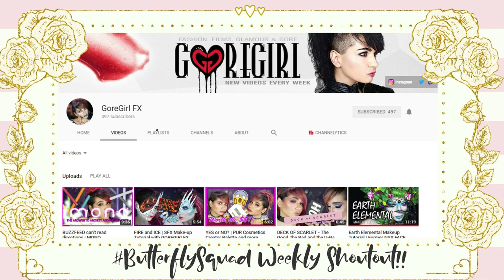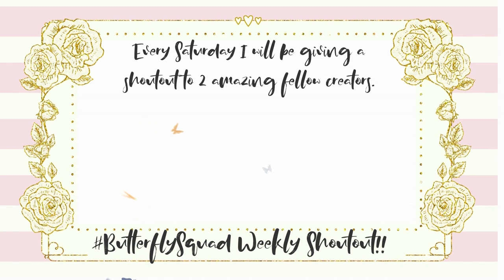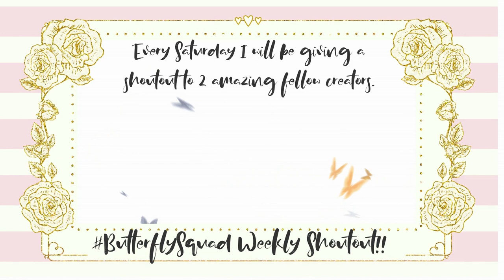ButterflySquad Weekly Shoutout | GoreGirl FX & Nature Bound!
Do you think these should be longer? or is the length okay?

Want to get a shout out?

Socialize and get to know me. Let's chat on Youtube, Twitter, Instagram.
Be just an awesome person! Upload content you love and enjoy. If I love it and enjoy your content too I'll give you a shout out!

And on Monday Afternoons around 2:30pm I go live with "Let's Play Mondays" game streams & Friday nights at 8pm I go live for Beauty Chats with Jen!

Lets Chat!